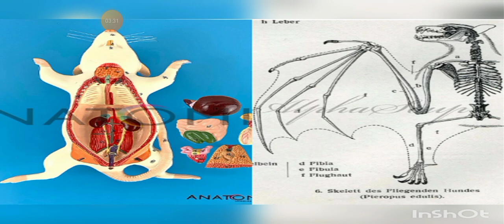O rato vira morcego? aprofundando na lenda e no assunto.